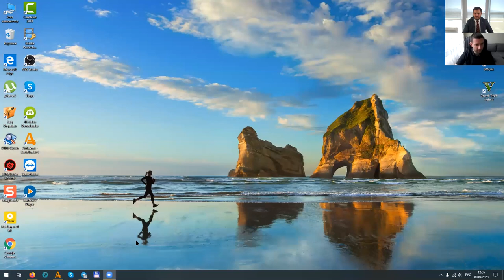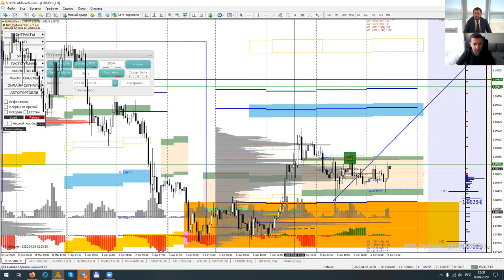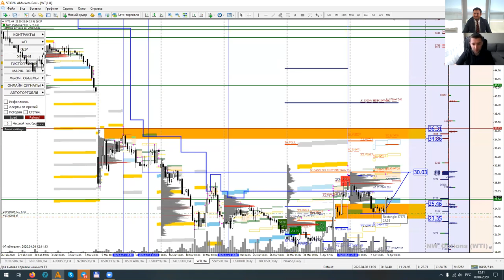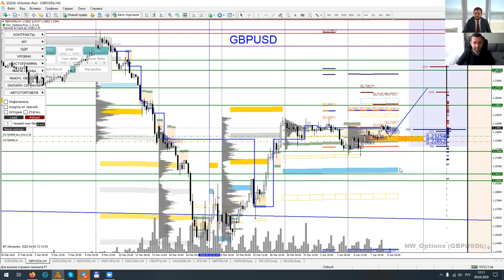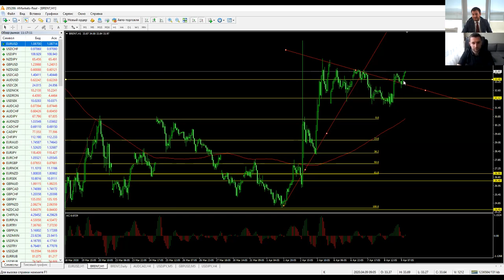Артем Деев vs Денис Ковач: торговые идеи по EURUSD, GBPUSD, Brent и WTI | AMarkets